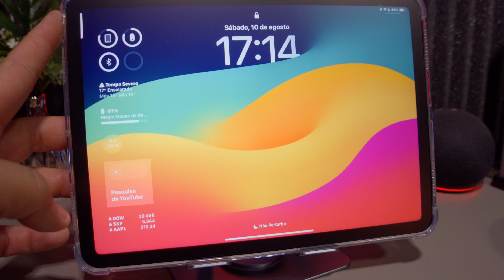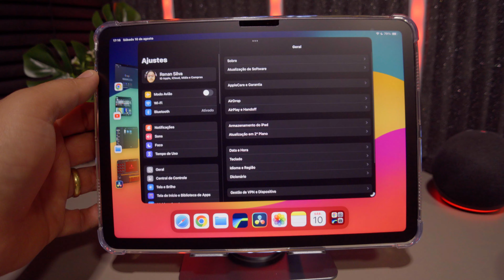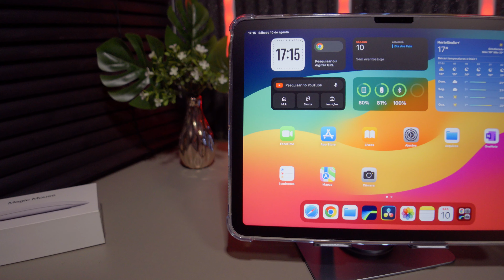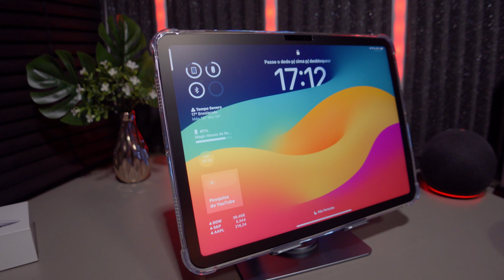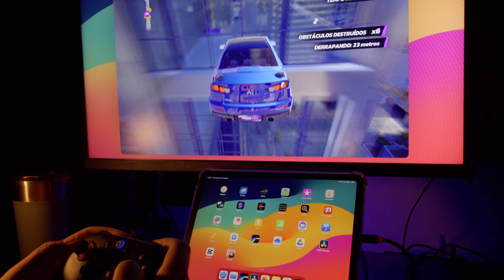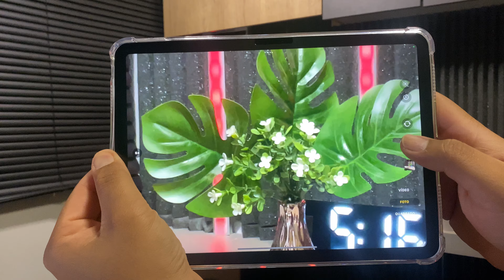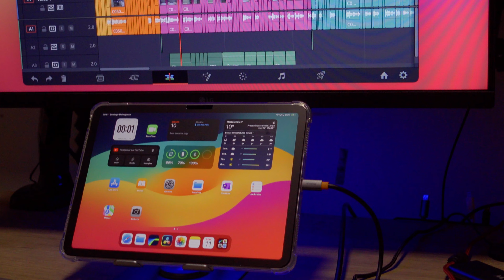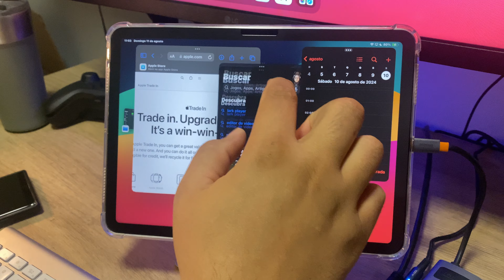NOVO iPad Air 6 M2 11” 2024 - Review COMPLETO deste TABLET INCRÍVEL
Canal de Ofertas Whatsapp

Review Completo do tablet da Apple iPad Air 6 Chip M2

✅ Amazon 11”
✅ Amazon 11”
✅ Amazon 11”
✅ Amazon 13”

Produtos que Utilizo e Recomendo

AMAZON PRIME - Melhores Benefícios!!!
✅ ASSINE O AMAZON PRIME

✅ Lente Para DJI Osmo Pocket
✅ SD Card KODAK TOP
✅ Espuma Acústica
✅ Barra LED
✅ Cortina Persiana Preta
✅ Carregadores Essager
✅ Tripé Simples
✅ Tablet Lenovo TAB Plus 2023
✅ Caneta para Pad Plus
✅ Capa para Pad Plus